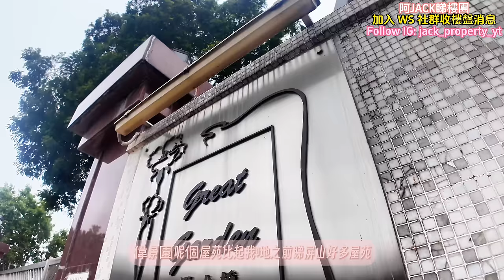445萬🔥千呎總面積丨原3房+天台+電車位丨9成按揭丨不過要裝修丨阿JACK睇樓團 丨車位丨低密度住宅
445萬🔥千呎總面積丨原3房+天台+電車位丨9成按揭丨不過要裝修丨阿JACK睇樓團 丨車位丨低密度住宅

物業編號：COU811
實用面積583呎
天台面積550呎
((要行樓梯))
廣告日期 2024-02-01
公司牌照：中原地產代理有限公司 C-000227
業主價格叫價445萬
$7804呎價